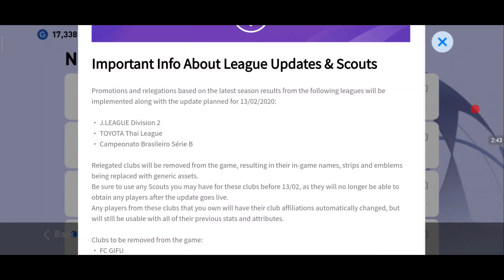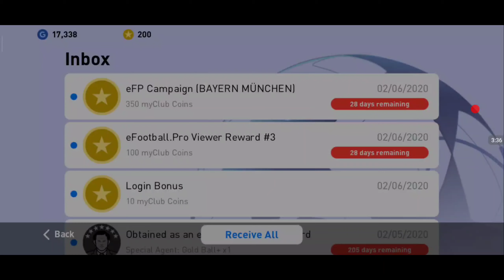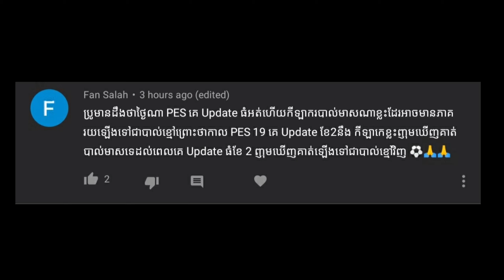ពត៌មានបន្ថែមពីការអាប់ដេត នឹងការដូកាក់មាស/ Free mycoin club Pes 2020 mobile